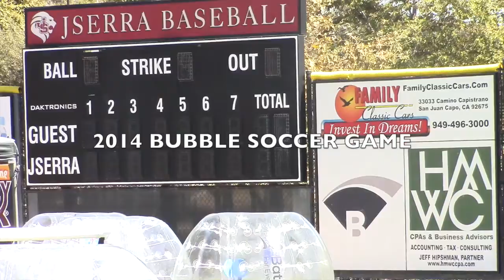JSerra Baseball: Bubble Soccer Game 2014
Follow @JSerraLionsBB